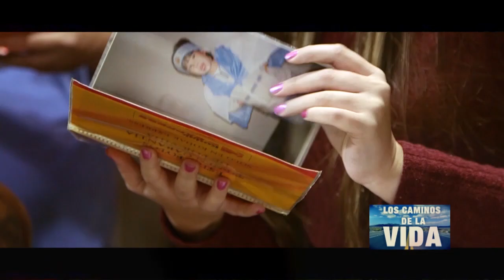Antonella Ramponi: Tumor cerebral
La historia de Antonella es sorprendente, cuando tenia un año y situaciones de epilepsia le descubren un tumor cerebral. La operaron y le indicaron quimioterapia, pero no la tolero bien y su estado de salud comenzó a deteriorarse. Su padre, buscando todas las alternativas posibles para salvar a su hija, visito al Dr. Ernesto Crescenti. Hoy, entre los dos, nos cuentan su historia.